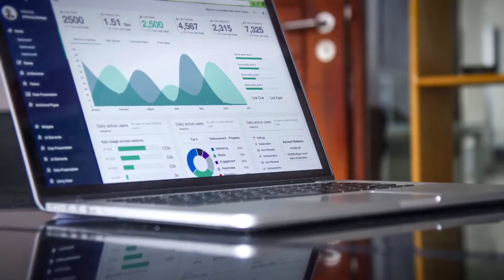FCPX Transitions Multipack Final Cut Pro Template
Make Mockups, Logos, Videos and Designs in Seconds